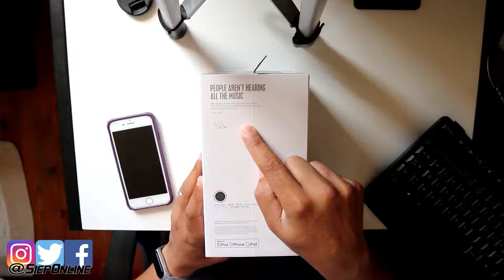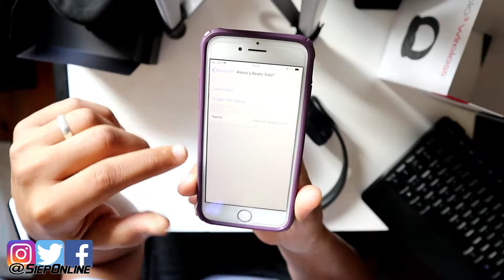Unboxing BEATS Solo3 Wireless Headphones + Initial Setup |SIEPONLINE